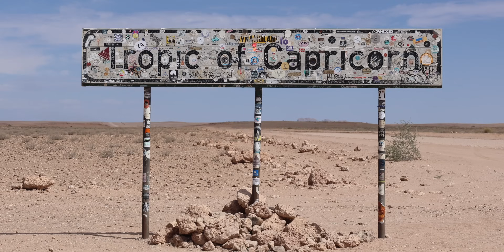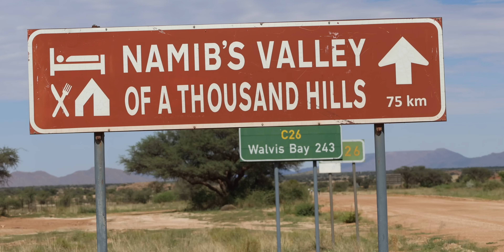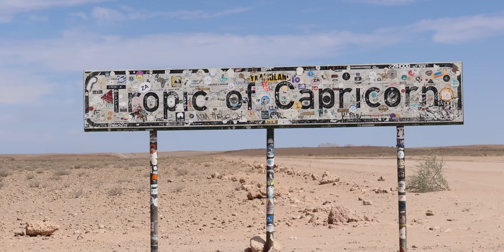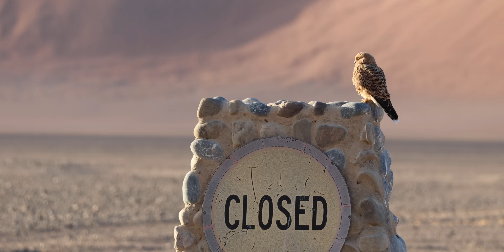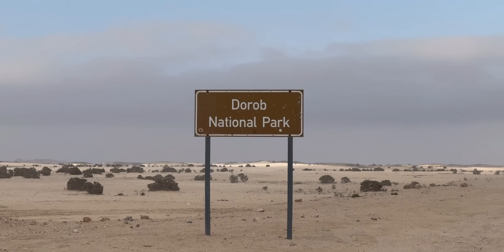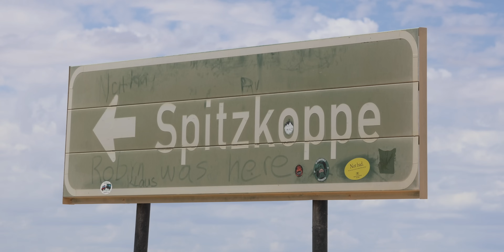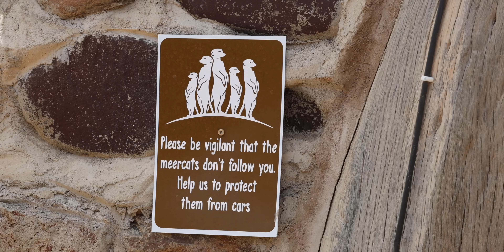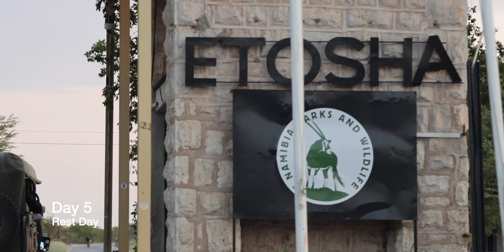Namibia: A Gravel Cycling Film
Big thanks to the following companies who support me in my endeavours:
Giant Bicycles,
Hutchinson Tyres,
Weldtite,
Café Du Cycliste,
Restrap,
Robens Tents,
Exposure Lights,
Ultimate components,
Lezyne tools
Shokbox